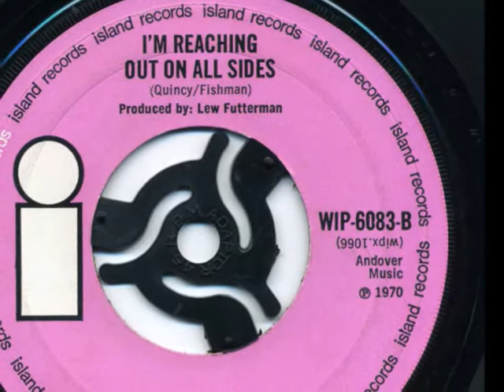If - 'I'm Reaching Out On All Sides' - 1970 45rpm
British Jazz/Prog fusion band formed in 1969 by Dave Quincy (saxophone, flute), Dick Morrissey (saxophones) and Terry Smith (guitar). With J.W. Hodgkinson on vocals and Dennis Richardson on drums (later to join Foreigner).
This is off their first LP 'If'.